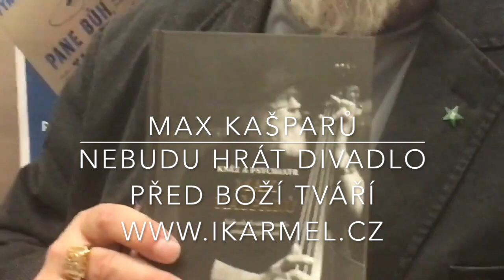Max Kašparů před autogramiádou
Maxe Kašparů jsme zastihli před jeho autogramiádou na Knižním veletrhu v Havlíčkově Brodě. Poslechněte si, co říká ke své knize Nebudu hrát divadlo před Boží tváří: